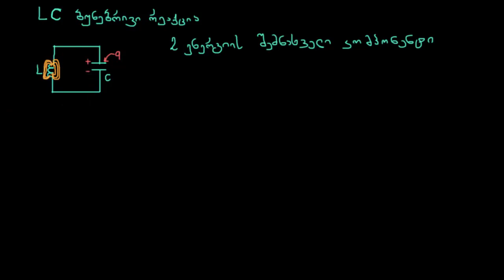LC ბუნებრივი რეაქცია — ინტუიცია 1